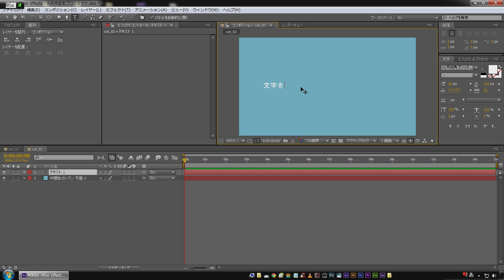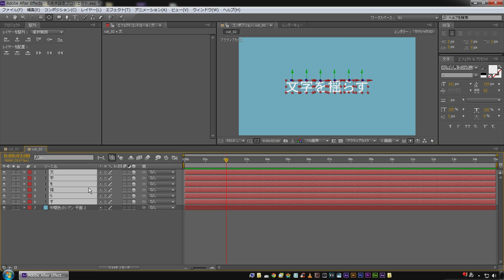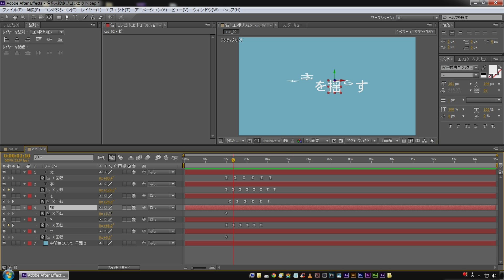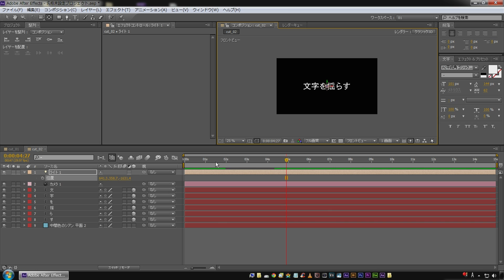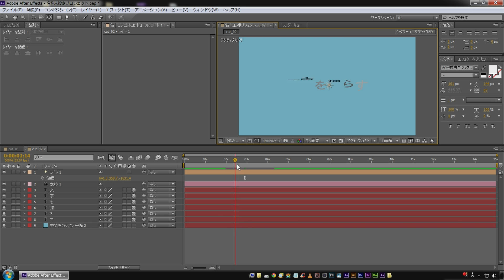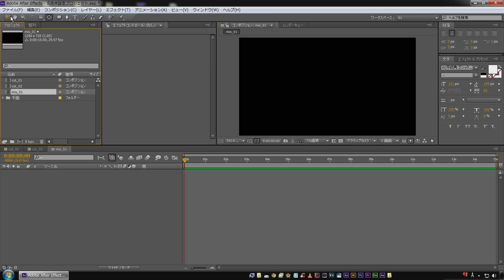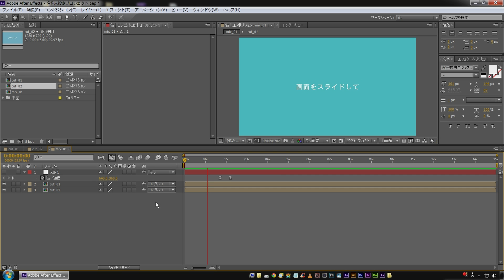【アフターエフェクト】トランジションと連動した文字アニメーションの作り方【初心者】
画面をスライドして文字を揺らすアニメーションの作り方です。

作り方解説のリクエスト頂いた下記動画をモチーフにしています。

・3Dテキストの使い方
・ヌルオブジェクトの使い方